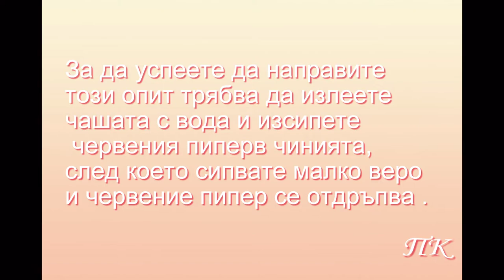Петя Маринова Кръстева опит 9 клас